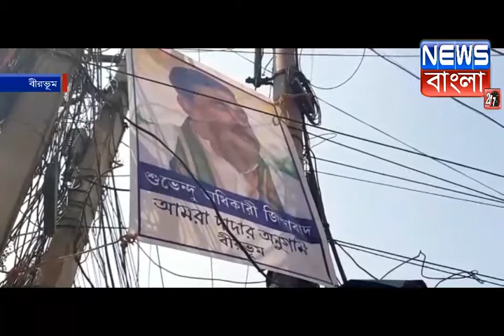মন্ত্রী শুভেন্দু অধিকারীর পোস্টার সিউড়ী শহরের বিভিন্ন মেন রাস্তার পোলে